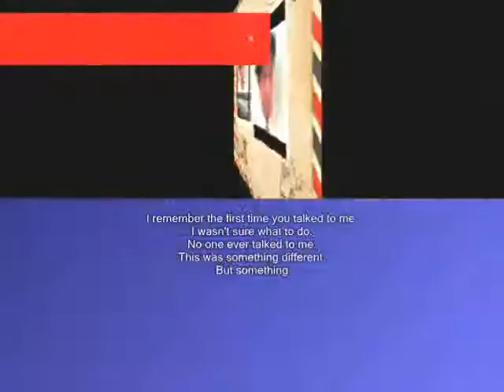you talked to me I wasn't sure what to do ,